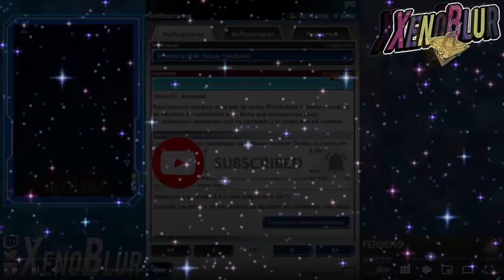KONAMI LIBERA VARIAS CARTAS EN VEZ DE GOLPEAR, POR FAVOR!! Prediccion Banlist | Yu-Gi-Oh! Duel Links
Predicciones de la siguiente Banlist que deberían llegar en pocos días si es que repiten lo del año pasado

0:00 Gracias por ver el video =D
0:32 Limitación
3:54 Liberación